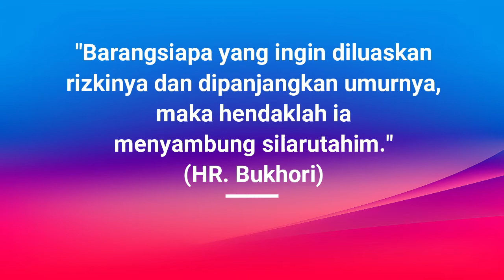Masjid Al-Makmur Jepang, Peninggalan Sunan Kudus & Arya Penangsang | Main Ke Masjid #2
Assalamu'alaikum Sahabat Kuban Kreatif, kali ini kita Main Ke Masjid Al-Makmur yang ada di Desa Jepang, Kecamatan Mejobo, Kabupaten Kudus.

Kamu sudah pernah ke sini atau belum ?

Sering-seringlah Main ke Masjid, karena di Masjid Banyak Kesenangan.

suport terus channel Kuban Kreatif ya gaes, biar makin sering berkarya dan menebar kebaikan.

Terima kasih ^_^